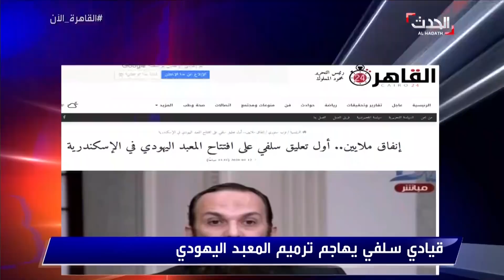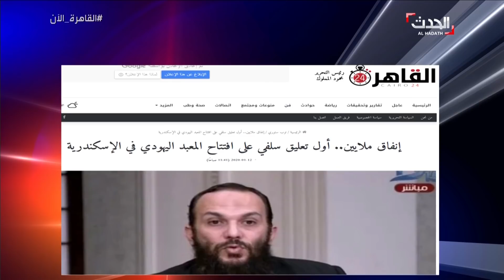لميس الحديدي تكشف تداعيات أغنية "سالمونيلا" مع ضيوف برنامج القاهرة الآن